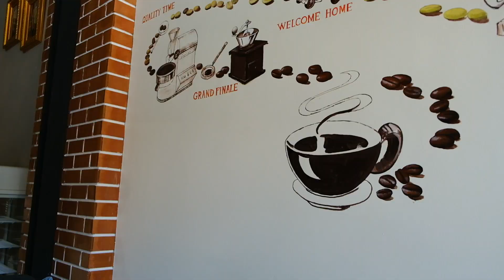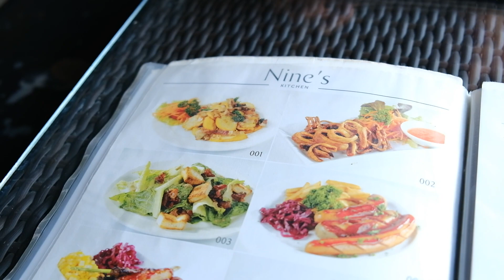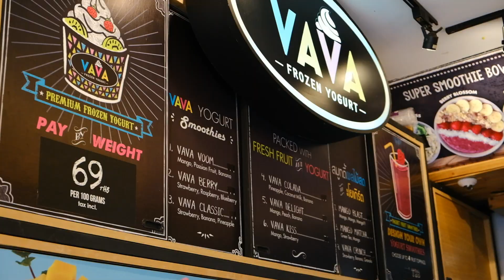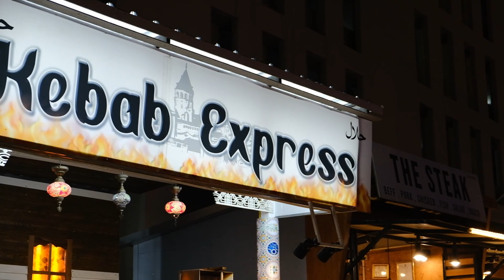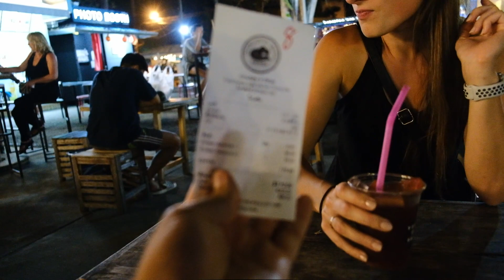Exploring the Old City: DELICIOUS KHAO SOI & NIGHT MARKET | Chiang Mai, Thailand | Vlog 055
After a week in Nimman we move over towards the Old City where we head straight out to Nine's kitchen for lunch. We end up trying our first ever Khao Soi and - spoiler - it is delicious!

We then turn the day into a bit of a food tour heading to get fro-yo and later that evening head out to the nightly night bazaar. We stumble across a great little food market with international food stands and live music.

Accomodation
Not used AirBnB before? Use our link to get £25 travel credit on a home booking (when you book a trip of £55 or more) and £9 towards an experience. We'll receive £15 in travel credit as a thank you for referring you.